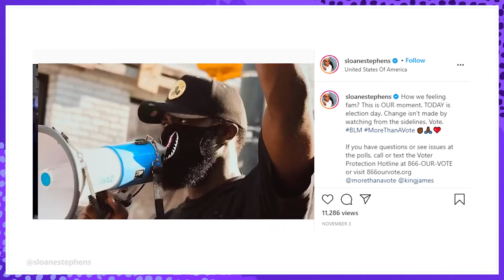Pro Tennis Player Sloane Stephens talks her Vaseline collab and more | My Beauty My Way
Pro Tennis Player Sloane Stephens talks her Vaseline collab and more

ABOUT YAHOO LIFE:
Yahoo Lifestyle is home to the most inspiring style, beauty, and wellness conversations.